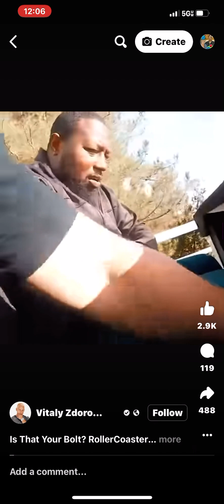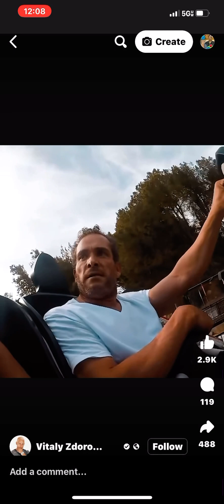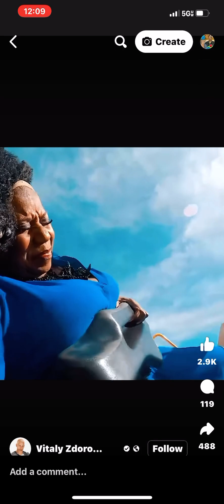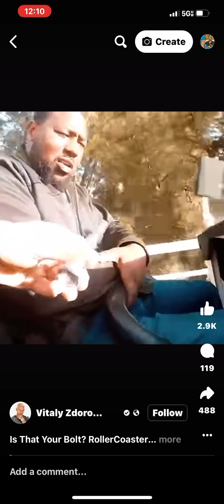That was just wrong, but funny as hell ￼